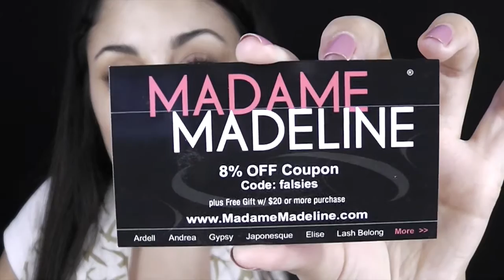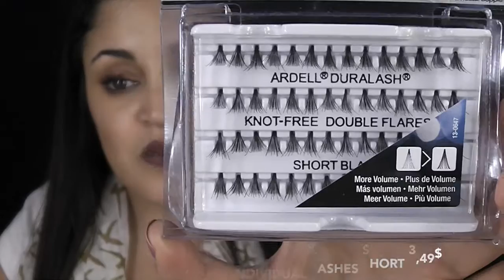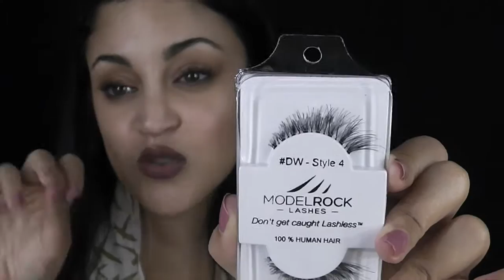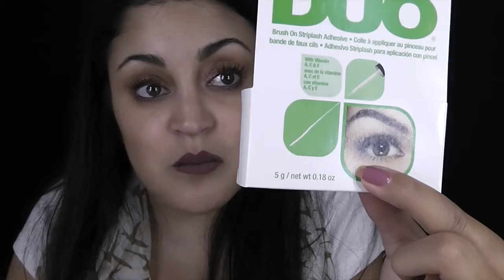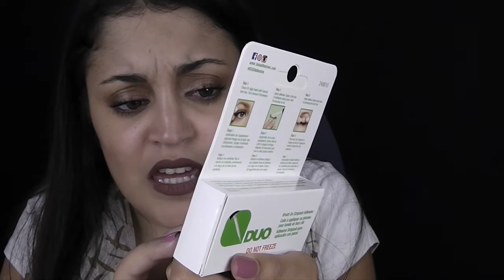PESTAÑAS POSTIZAS | MADAME MADELINE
Primer pedido a la web madamemadeline Averigua mis pestañas preferidas para novias y nuevas adquisiciones, ¿CLONES de Ardell?

"Madame Madeline Lash Haul + Review! | Ardell, Eylure + more" "Madame Madeline ♥ Massive Eyelash Haul" "Madame Madeline Eyelash Haul" "Madame Madeline Review" "FALSE LASH HAUL- Madame Madeline" "madame madeline haul"